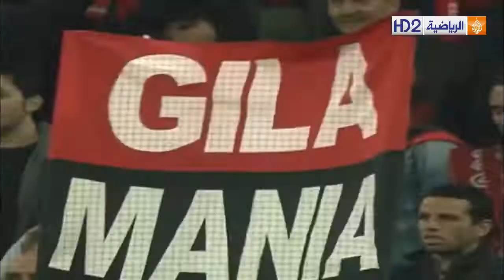مباراة ميلان 3 - 0 مانشيستر يونايتد / إياب نصف نهائي دوري أبطال أوروبا 2007 / تعليق عصام الشوالي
دوري أبطال اوروبا 2006/2007
نصف النهائي
الأربعاء 2 مايو 2007
مباراة إياب
نتيجة مباراة الذهاب : مانشيستر يونايتد 3 - 2 ميلان